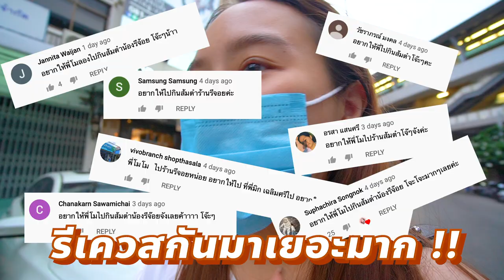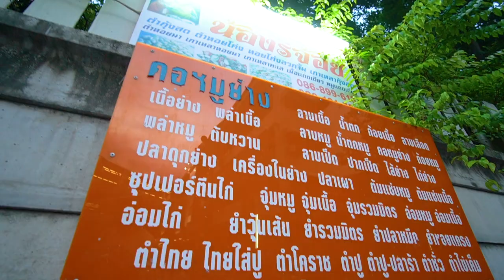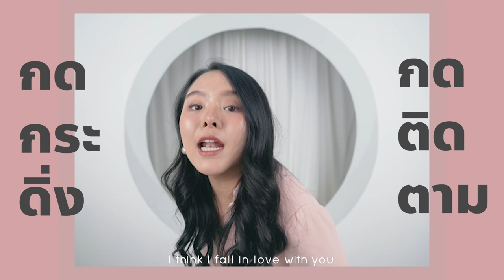ส้มตำโจ๊ะๆ ปลาร้าเดือด พริก 1,000 เม็ด !!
โมมาแล้วจ้าาา สายกินแบบโมไม่พลาดแน่นอน ส้มตำโจ๊ะ โจ๊ะ ที่เค้าบอกกันว่าไม่เผ็ดไม่ขาย ไม่กินเผ็ดไม่ต้องมา บอกเลยว่าแสบถึงทรวง แซ่บถึงใจจริงๆค่ะทุกคน เพราะมันทั้งอร่อยนัวและเผ็ดมากกกกก จะเป็นยังไง ไปดูกันเลยค่า

พิกัดความแซ่บร้านส้มตำน้องรีจ๊อย